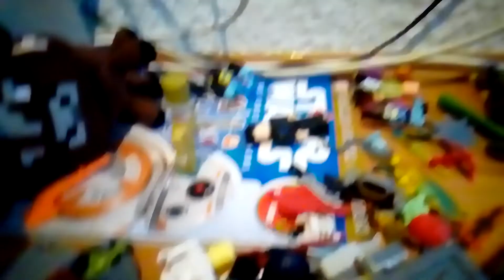Murder mistery 2